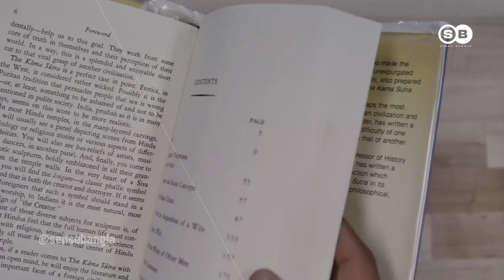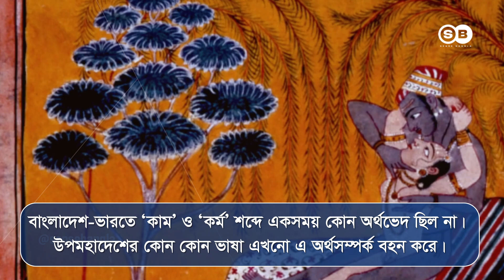কামসূত্র প্রেম ও কামজ্ঞান এর গোপন রহস্য, যা আপনি জানেন না! Kama Sutra Facts in Bangla | Sense Bangla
About SENSE BANGLA:
Sense Bangla is a privately owned news and current affairs YouTube channel in Bangladesh, Sense Bangla is also known as SB News. Founded in Oct 25, 2019. Sense Bangla strives to evolve into a truly Digital Network, a network for the nation, a full national and international Digital network for the people of Bangladesh, not just those in urban areas and the suburbs, but for all people, in every part of the nation.

Content Rights & Permissions:
SENSE BANGLA retains exclusive rights to all content featured on this channel. SENSE BANGLA maintains exclusive ownership of all content and extends no authorization for its use to any commercial entity or individual, except with express permission granted by SENSE BANGLA.

Sense Bangla,bangla tv news,SB News,আজকের খবর,বাংলা সংবাদ,আজকের তাজা খবর,দেশের খবর লাইভ